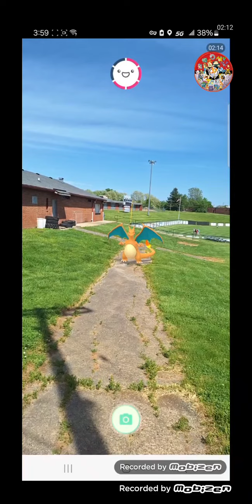Charizard Walking in Harrison County